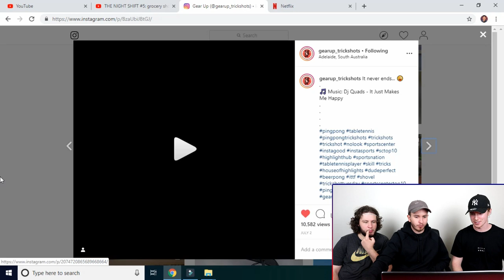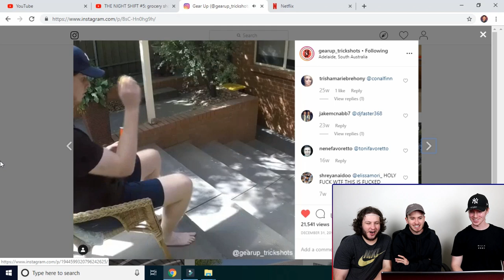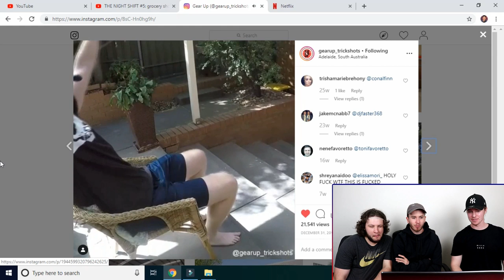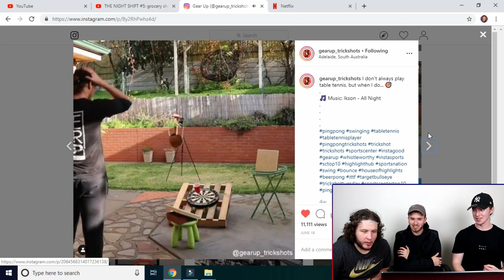WORLDS MOST INSANE TRICKSHOTS (FT GEAR UP TRICKSHOTS)